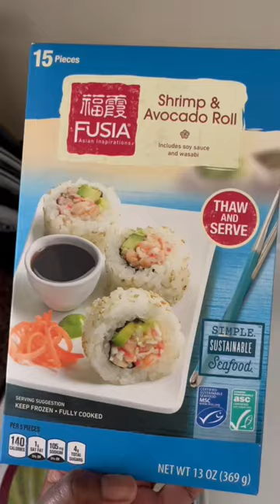Shrimp and Avocado Roll Sushi